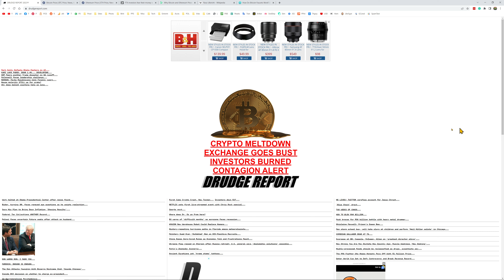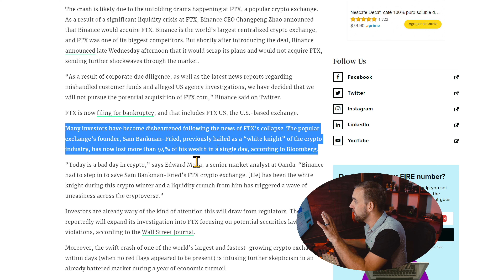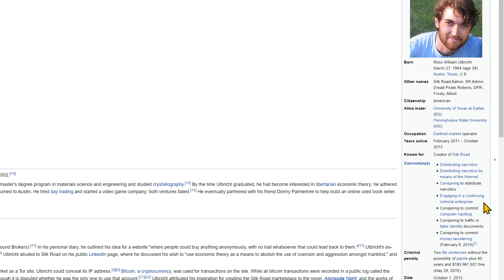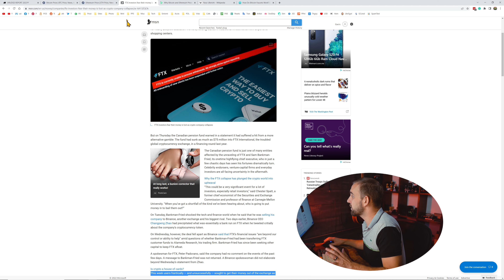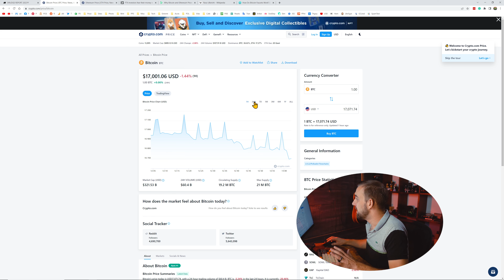The Brutal Truth about Bitcoin!